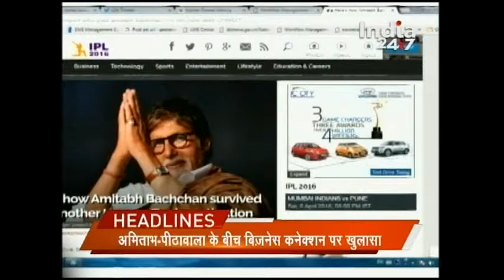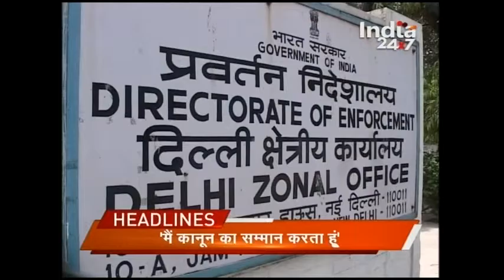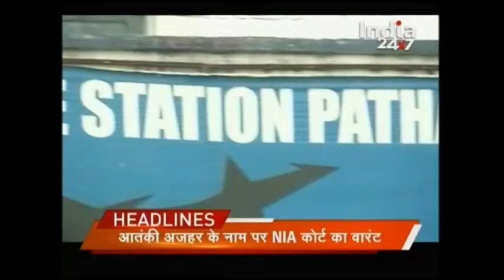Headline @ 8 AM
Amar Singh hits on Amitabh Bachchan by asking him questions related to Panama leak paper. Watch the full news story to know more!